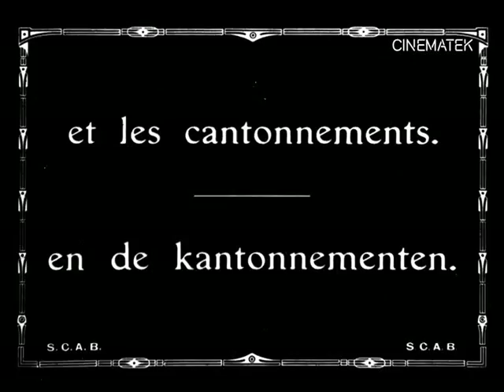Georges Clémenceau visite Oostkerke et Forthem - Georges Clémenceau bezoekt Oostkerke en Forthem